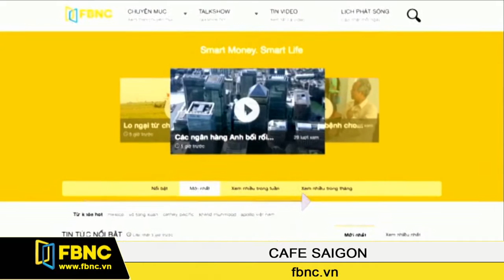FBNC - Cafe Sài Gòn 10/11/2016 (Phần 6)